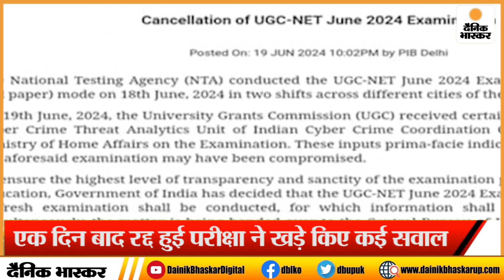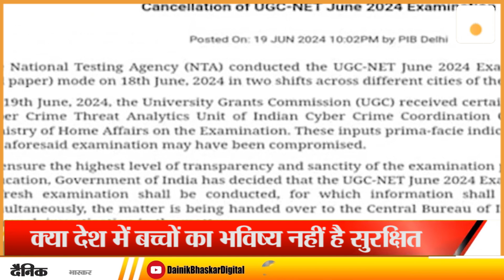UGC NET 2024 CANCELLED: 18 जून को परीक्षा 19 को कैंसल, क्या है सच्चाई ? | Supreme Court